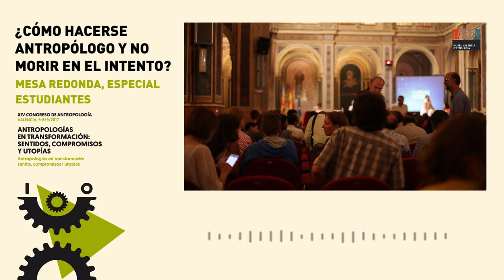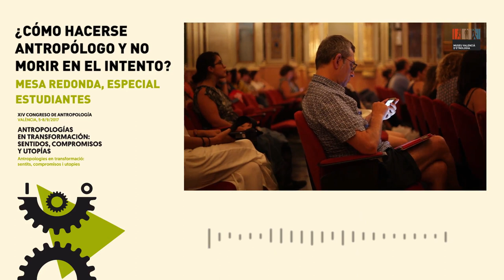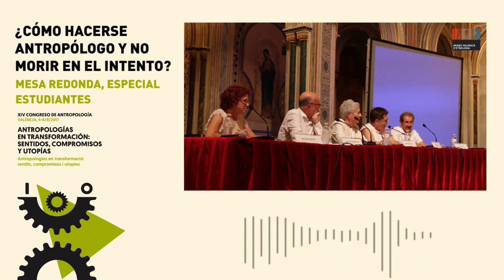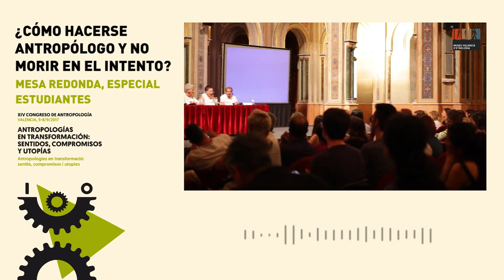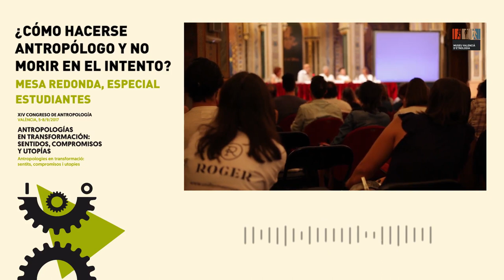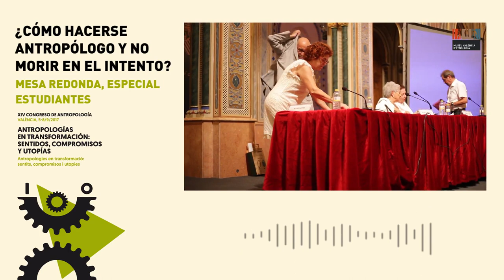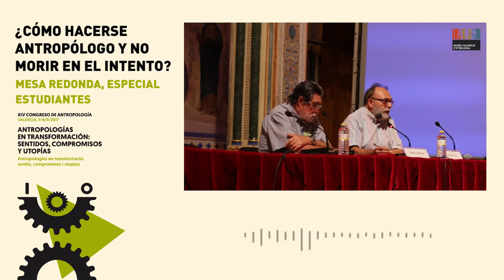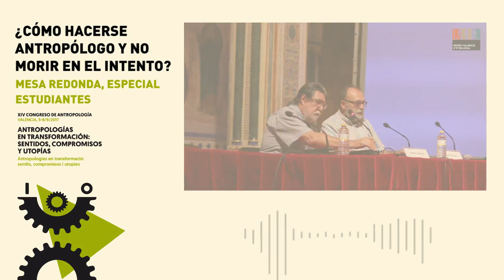Mesa redonda: ¿Cómo hacerse antropóloga/o y no morir en el intento?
El XIV Congrés d'Antropologia: "Antropologies en transformació: sentits, compromisos i utopies", se celebra a València del 5 al 8 de setembre de 2017.

El dijous 7 de setembre a les 19:00 se celebrarà en el Museu Valencià d'Etnologia la Taula redona Especial estudiants "Com fer-se antropòleg/a i no morir en l'intent?", en la qual participaran la Dra. Teresa del Valle, la Dra. María Cátedra, el Dr. Ricardo Sanmartín i el Dr. Joan Prat Caros.

En finalitzar, a les 21:00, es realitzarà el còctel de comiat i actuarà el grup Musicants. Aquest concert estarà dirigit als participants del congrés.